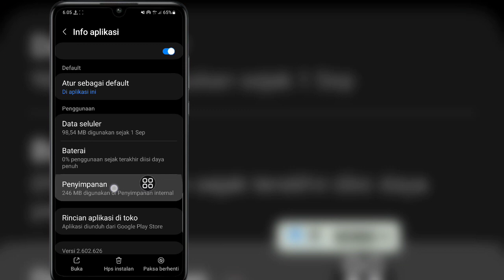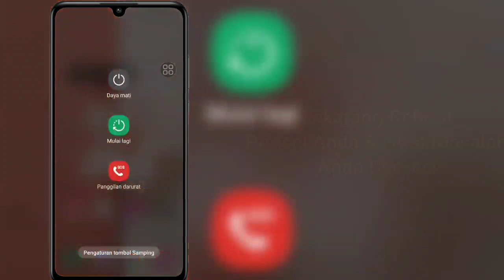DIPERBAIKI: Penginstal Roblox Tidak Berfungsi | Penginstal Roblox Tidak Dapat Melanjutkan Instalasi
DIPERBAIKI: Penginstal Roblox Tidak Berfungsi 2023 |  Perbaiki Penginstal Roblox Tidak Dapat Melanjutkan Instalasi

 Halo semuanya,
 Dalam Video Ini Saya Akan Tunjukkan kepada Anda TETAP: Penginstal Roblox Tidak Berfungsi 2023 |  Perbaiki Penginstal Roblox Tidak Dapat Melanjutkan Instalasi